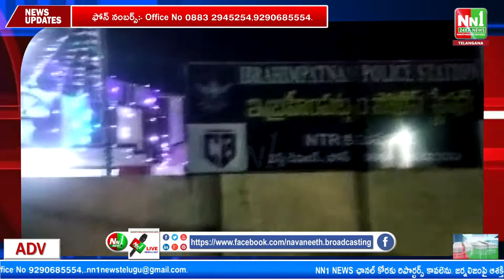అక్రమ రేషన్ బియ్యం పట్టివేత. NRT జిల్లా ఇబ్రహీంపట్నం.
"nn1news live"
"nn1news luve"
"nn1news"
"nn1news live"

NN1 NEWS#
NN1 News#
nn1news live#
nn1news breaking news today#
nn1news Breaking#
nn1news Youtube on live#
nn1news Sucribe#